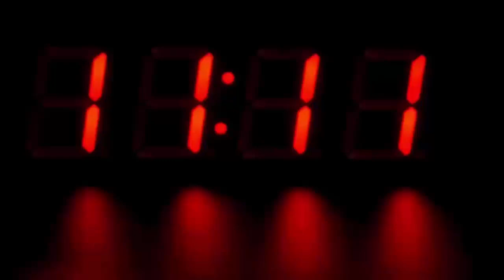मासूम को बचाने के लिए 'वासुदेव' बना पुलिसवाला, देखकर हैरान रह जायेंगे आप भी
मासूम को बचाने के लिए 'वासुदेव' बना पुलिसवाला, देखकर लोगो को याद आ गए भगवान कृष्ण ...

In the last few days, due to torrential rains in Gujarat, flood situation in Vadodara has become such. Many people are trapped due to water logging on the roads. Given the rapidly growing flood waters in the city, teams of NDRF have been set up for relief and rescue work. A picture has also emerged between the flood of agony, seeing everyone remembered Lord Krishna and Vasudev. In this picture, a policeman is showing a one-and-a-half month old girl in a basket on the head and taking it to a safer place.

This photo belongs to Sub-Inspector GK Chavda. It is said that around 70 families were trapped in the floodplain in Devpura settlement near Visvamitri railway station. There was a family from this, which had a one and a half month old child. The team of Ravpura police station reached for help of these people. This team was watching GK Chavda. Seeing the floods, the family could not afford to go ahead. To save the family, Chavda kept the girl in a tub and put her on the head and drowned in deep water. Everyone was stunned to see this sight. Passing through deep water, Chavda carried the whole family to a safe place.

Chawda said that the couple was very upset over the flood waters and did not want to take any kind of risk. I told them that the level of water will continue to grow and it is necessary to get out immediately. After saying this, they wrapped the baby in a blanket and put it in a plastic tub. After that, he picked up the tub on his head.